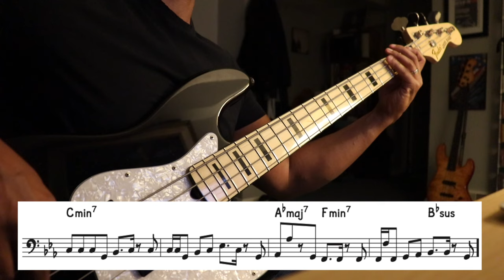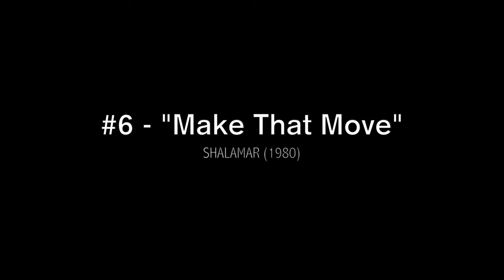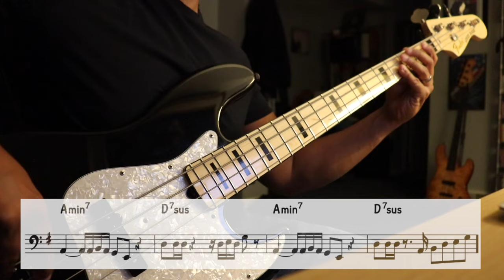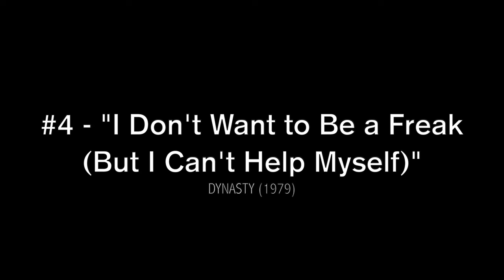The Top 10 Leon Sylvers III Basslines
The man behind 100 hit songs, let's breakdown the greatest Leon Sylvers III basslines!  Performer, songwriter, producer, and incredible bassist Leon Sylvers and Solar Records changed the way we grooved in the late 70's and early 80's and left us with unforgettable music by artists like Shalamar, the Whispers, Dynasty, and many others.  His iconic basslines are some of the best R&B, dance, or any other music.  Let's BOOGIE.

00:00 Intro
00:20 History
01:05 BOOGIE and the SOLAR Sound
03:30 #10
04:25 #9
05:07 #8
05:54 #7
06:49 #6
07:33 #5
08:21 #4
09:15 #3
10:12 #2
11:06 Honorable Mention
11:44 #1
12:30 Coda
13:22 Outro